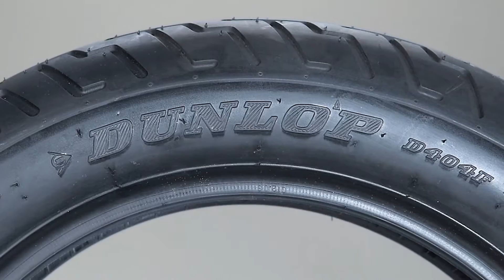Ban DUNLOP D404 150/80-16 Ban Cruiser | Ban Motor Custom dan Motor Gede Harley Davidson dll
Dapatkan Ban DUNLOP D404 di , Ban Cruiser ini untuk Ban Motor Custom Honda Rebbel dan motor gede Harley Davidson dan Moge merk lain.  Ban Dunlop Harley Davidson adalah salah satu best cruiser motorcycle tires 2020 yang sudah akrab di kalangan komunitas Harley Davidson Indonesia.  Ban ini diaplikasikan untuk berbagai jenis motor gede Harley Davidson seperti motor Harley Davidson Road King Indonesia, Road Glide Indonesia, Softail Harley Davidson Custom, Sportster Custom Build, Harley Davidson Crossbones custom, Harley Davidson Sportster 48 Custom dan Harley Davidson Fatboy Custom.
Bagi sobat Tapaks yang penasaran dengan keunggulan ban ini, aplikasinya di motor serta ingin mengetahui pendapat para bikers Indonesia tentang ban ini, silahkan subscribe channel youtube Tapak Lebar 49 dan aktifkan tanda lonceng supaya tidak ketinggalan informasi dan video lanjutannya.
Video ini untuk hiburan dan pengetahuan tentang otomotif khususnya kaki-kaki motor. Anda dipersilahkan untuk membagikannya dalam bentuk link tetapi video ini milik TAPAK LEBAR 49, anda tidak diperkenankan untuk Re-Upload tanpa izin tertulis dari TAPAK LEBAR 49.